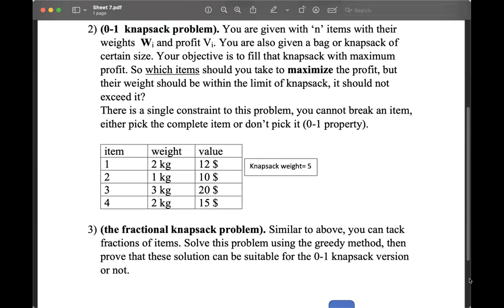matching and knapsack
matching and alignments problems